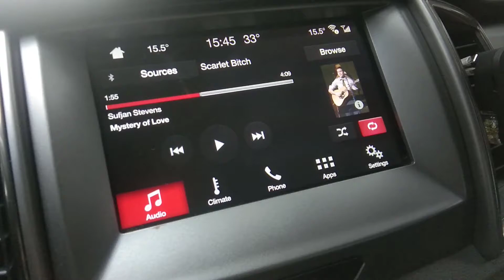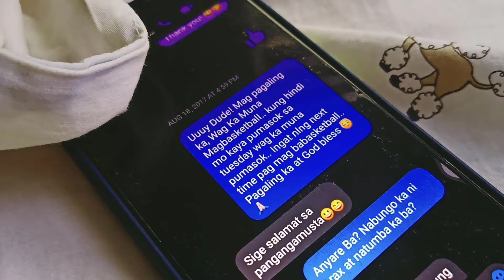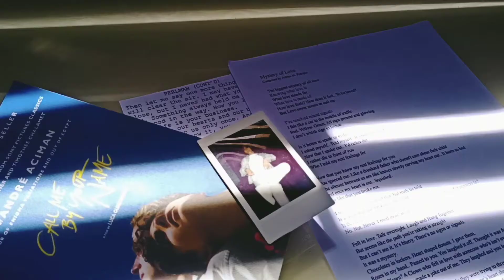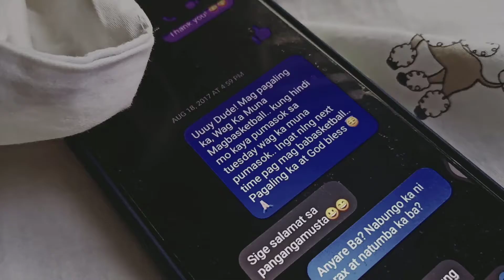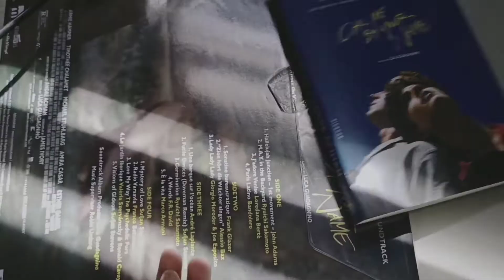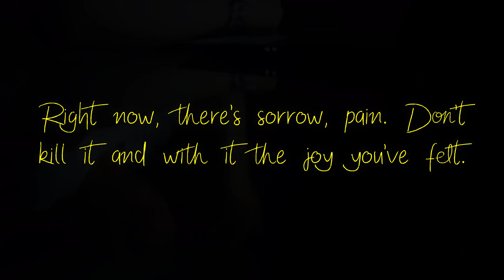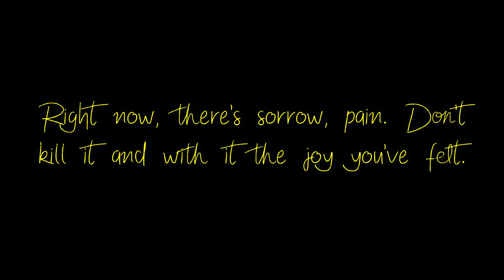Mystery Of Love | Spoken Word Poetry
hey besties!! hope ya'll liked my spoken poetry performance
so um this poetry is actually my experience in love WHAT LMAO but anyways  hope ya'll really liked it like if ya'll liked it like and subscribe duh but thank you guys!